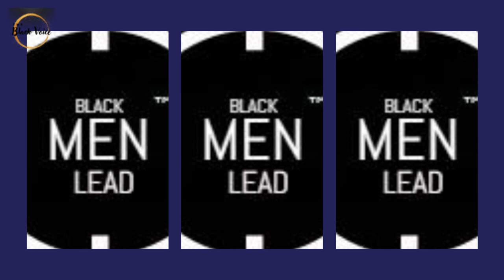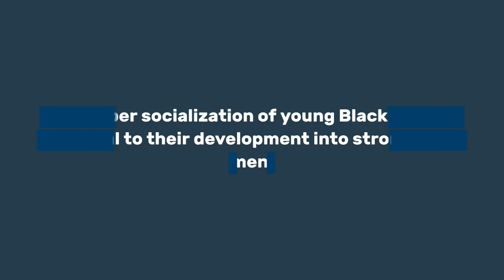Dashayla Allen ~ Black Woman Arrested After 2 Yr Old Found Wandering Parking While She Got Waxed!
Black Woman Arrested After 2 Yr Old Found Wandering Parking While She Got Waxed! | Dr. Rick Wallace